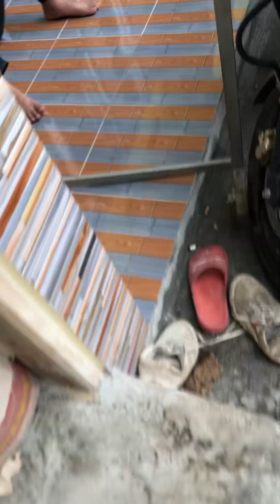Hujan membawa berkah